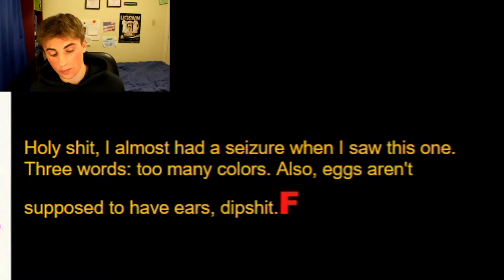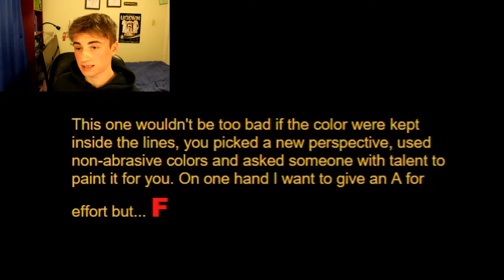RATING LITTLE KIDS' DRAWINGS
Wanna check the site out?

When critics meet children's artwork... this is what happens